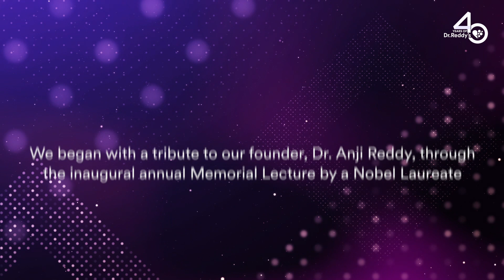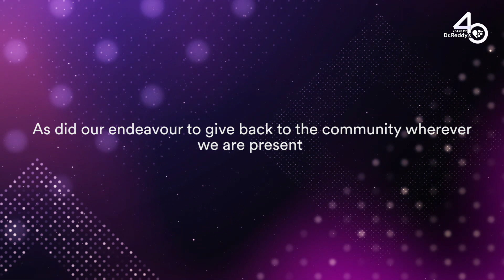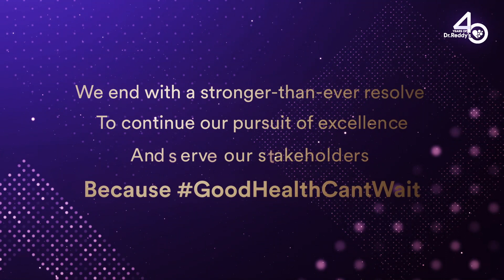Happy New Year 2024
As the curtains come down on 2023 and we all wonder about how quickly time flew, here's a look back at what kept us busy this year! From new products in our core generics business and early steps in innovative products, several patient-centric and awareness initiatives to strongly continuing our two decade old commitment to sustainability, ESG and community, we had a very fulfilling year. All driven by the passion of our people, and the support of our partners and collaborators. As we get set to turn 40 in 2024, here's to working with renewed resolve to serve all our stakeholders. Because GoodHealthCantWait.

On behalf of the Dr. Reddy's family, wishing you all a very happy new year!